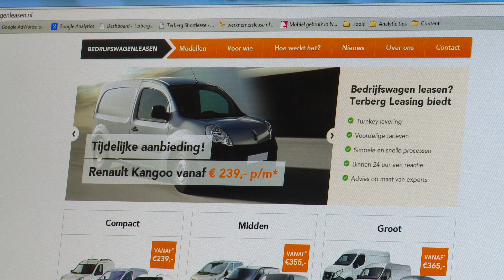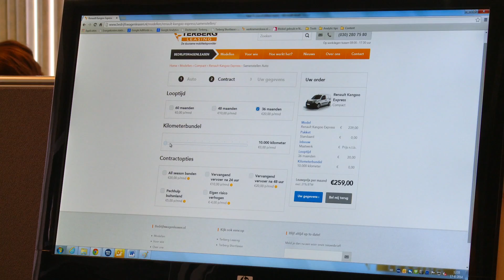Terberg Live - aflevering 5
In deze aflevering informeren wij u graag over enkele mooie nieuwe ontwikkelingen. Zo is Justlease.nl nu ook op zaterdag geopend en op afspraak te bezoeken! Voor bedrijfswagen lease introduceert Terberg Leasing een mooie nieuwe oplossing, Tot slot besteden we aandacht aan de sponsoring van de succesvolle amateurwielerploeg, Special Cycling Team.